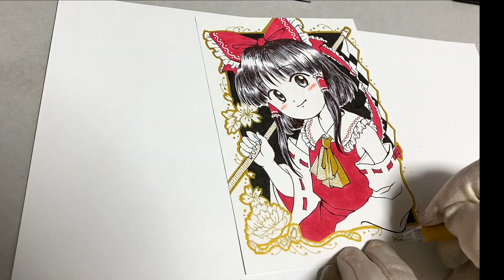[Touhou Project Drawing] Hakurei Reimu [hand-drawn illustration]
This is an illustration making by Hakurei Reimu.
This time I painted with a combination of [red x black x gold].
It is fun to paint colorfully, and it is also very enjoyable to paint with a limited number of colors as I did this time.

【Contents】
　0:00 ball-point pen
　0:16 draw eyes 1/2
　2:13 ball-point pen
　4:42 draw eyes 2/2
　6:09 COPIC
　6:46 ball-point pen
　7:28 white/gold pen
　7:45 calligraphy pen
　8:00 gold pen
　9:09 completed

【Painting materials】
Radical Art Comic Manuscript Paper, postcard size
Mitsubishi Pencil uni Jetstream Standard Oil-based Ballpoint Pen 0.5mm Black
Copic pen
uni-ball signo UM-153 bold
Pilot Gel Ink Ballpoint Pen Juice 0.5mm Gold LJU-10EF-GD
Zebra thick and thin [dual-use] brush pens